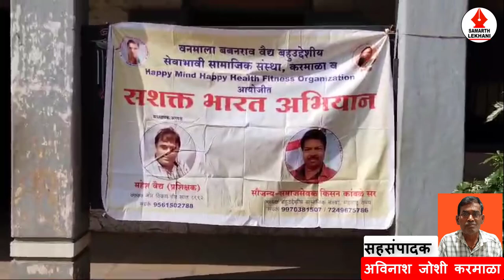सशक्त भारत and Nashamukti Bharat Mission | समर्थ लेखणी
सशक्त भारत and Nashamukti Bharat Mission | समर्थ लेखणी | Nasha Mukti Abhiyan Song | सकारात्मक परिवर्तन | सामाजिक जागरूकता | स्वास्थ्य संपूर्णता | आत्मनिर्भर भारत |